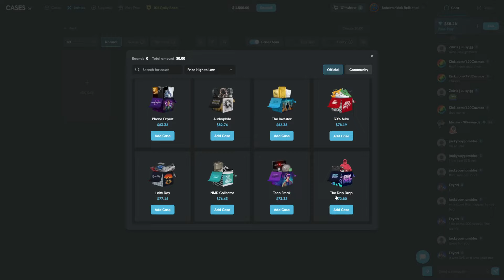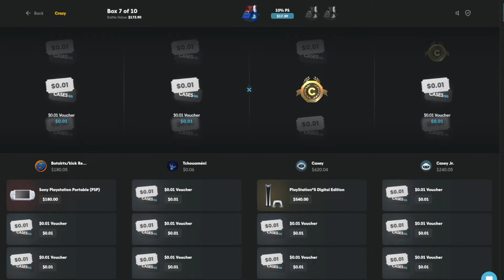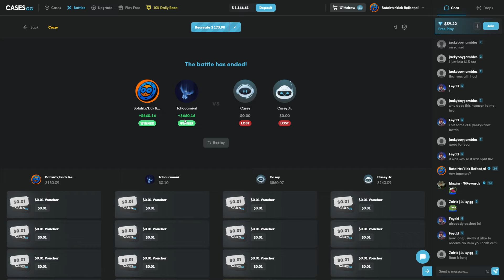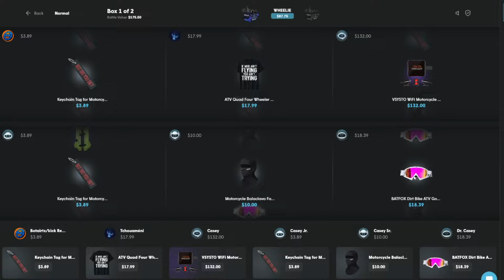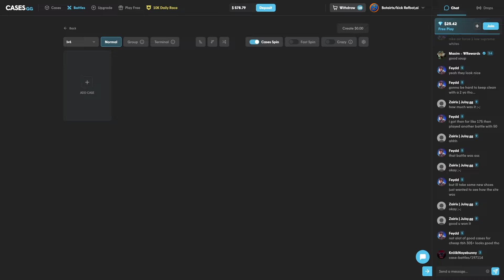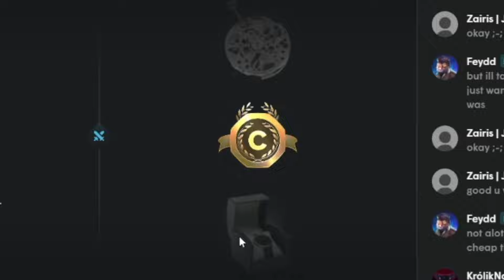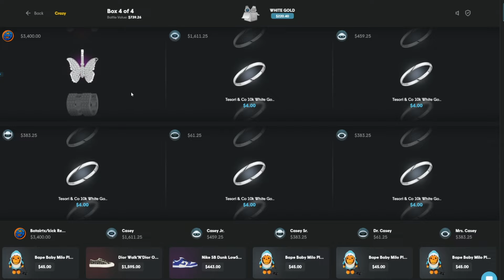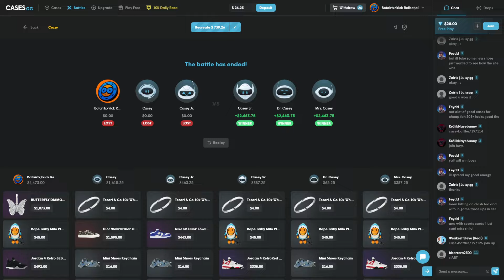PACE COSTED ME A $7K WIN ON CASES!? (Cases Highrolling)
I Checked out this new case opening site!
Code Botai for 5K+ weekly leaderboards!

TN: @sfartworks2